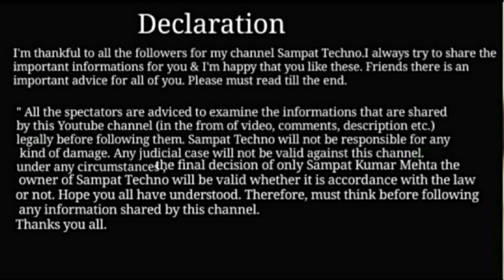पुलिस मारपीट करें तो आप भी मार सकते है | Police marpit kare to kya kare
1. पुलिस मारपीट करें तो क्या करें
2. पुलिस मारपीट करें तो आप भी मार सकते है
3. Police marpit kare to kya kare

पुलिस का ड्यूटी आम नागरिक का सेवा करने के लिए है ना कि आम नागरिक को मारपीट करने और परेशान करने के लिए। यदि कोई पुलिस अधिकारी बेवजह आपको मारपीट करता है तो ऐसी परिस्थिति में आप उस पुलिस अधिकारी के विरुद्ध कानूनी कार्रवाई करके उसे जेल तक भेज सकते हैं। यह आपका अधिकार है। इसके लिये आपको आवाज उठाना होगा। यदि आप आवाज नहीं उठाएंगे तो फिर पुलिस अधिकारी पर कोई भी कानूनी कार्रवाई नहीं होगा।
जब भी पुलिस अधिकारी आपको बेवजह मारपीट करती है तो ऐसे में आपको उस पुलिस अधिकारी के उपर जवाबी कार्रवाई नहीं करना चाहिए नहीं तो आपका केस कमज़ोर हो जाएगा। कुछ ऐसे भी परिस्थिति है जहाँ आप पुलिस अधिकारी के उपर सेल्फ़ डिफेन्स में जवाबी कार्रवाई कर सकते है। यदि आप पुलिस को मारेंगे तो हो सकता है कि वह पुलिस अधिकारी आपके ऊपर  सेल्फ डिफेन्स में गोली भी चला दे।भारत देश में सेल्फ डिफेंस का अधिकार सबको है। ऐसी परिस्थिति में आप भी यहां सेल्फ डिफेंस का उपयोग कर सकते हैं लेकिन आपको कानून के दायरे में रहकर करना होगा। इस टॉपिक पर मैं पहले ही चर्चा कर चुका हूं।

पुलिस अधिकारी आपके साथ मारपीट करता है, तो ऐसी परिस्थिति में आप उस पुलिस अधिकारी के विरूद्ध कोर्ट में शिकायत कर सकते हैं। आप पुलिस थाना में शिकायत करेगें तो आपको ज्यादा लाभ नहीं मिलेगा और कार्रवाई भी नहीं के बराबर होगा क्योंकि उसका विभाग का अधिकारी उसको बचाने का प्रयास करेगा। जब भी पुलिस आपके साथ मारपीट करता है तो आपको तुरंत मेडिकल जाँच करा लेना चाहिए और मेडिकल का कागजात को संभाल कर रखना चाहिए। आप पुलिस पर आईपीसी का सेक्शन 323 , 324, 325, 326, 307 या 308 के तहत मुकदमा दर्ज कर सकते है।